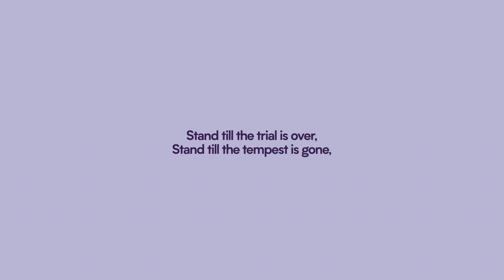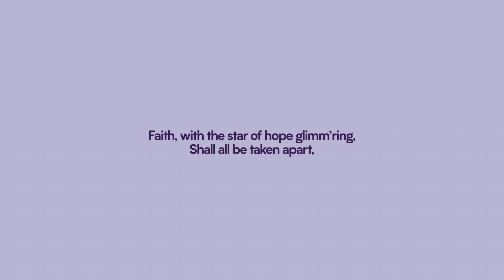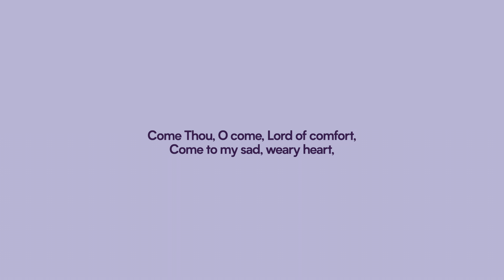Fresh as the dew of the morning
Lyrics: Witness Lee